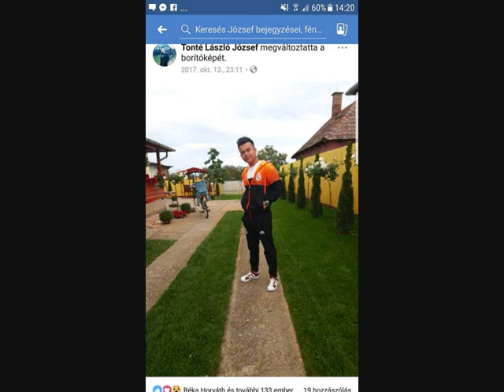BITTÓ DUÓ 2018 LACIKÁNAK 14 SZÜLINAPJÁRA